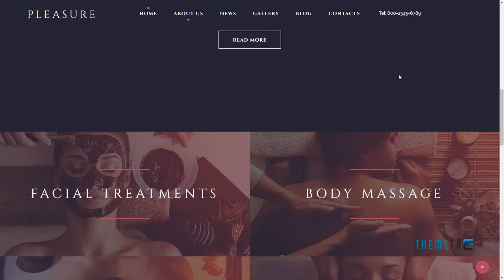Massage Salon Responsive Moto CMS 3 Template TMT | Free Template Bri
- Animation: HTML plus JS, Lazy Load effect

 - Functionality: Blog

 - Layout: Flexible

 - Media: Video Integration, Video Player, Media Library File Manager